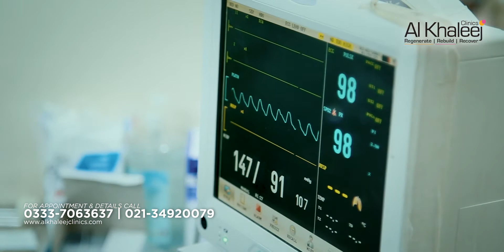NO MORE KNEE PAIN | SUCCESS STORY | ALKHALEEJ STEM CELLS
Stem Cells Treatment is the Latest Advancement in Orthopedic Knee & Joints Pain Treatments that can treat all kinds of :
✔️ Knee Pain
✔️ Joints Pain
✔️ Osteoarthritis
✔️ Rheumatoid Arthritis
✔️ Sciatica Pain
✔️ Frozen Shoulder

Without the Need of Surgery. AlKhaleej Clinics Orthopedic Stem Cells Department is well equipped with all kinds of Latest and State of the Art Equipment required to Treat your pain without surgery!

ALKHALEEJ CLINICS : ORTHOPEDIC STEM CELLS TREATMENT
For Information and Appointment Call :
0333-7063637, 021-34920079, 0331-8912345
Or Visit :
First Floor, Al-Khaleej Tower, Next to Medicare Hospital, Main Shaheed-e-Millat Road, Karachi.